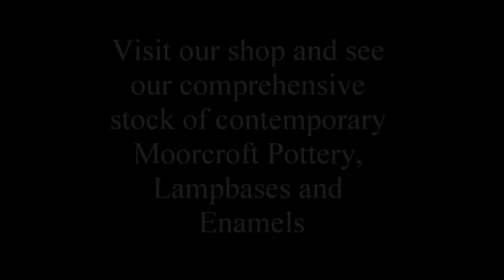Moorcroft Pottery Elegy B&W Thornton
An edition of 350 25.5cms Moorcroft vases designed by Angela Davenport for B&W Thornton. An evocation of Thomas Gray's 'Elegy written in a country churchyard'
B&W Thornton 23 Henley St. Stratford-upon-Avon Warks. CV37 6QW